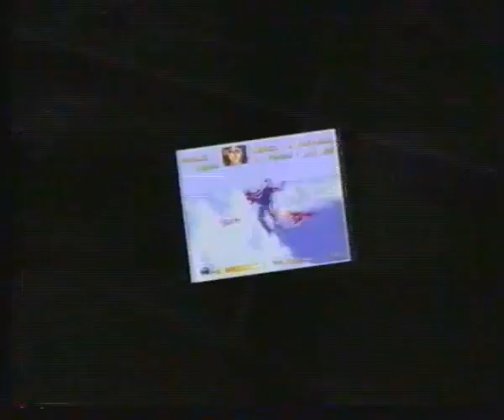Super Nintendo Advert (SNES) 1992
Nintendo SNES Advert 1992